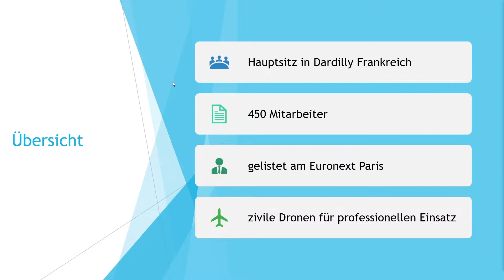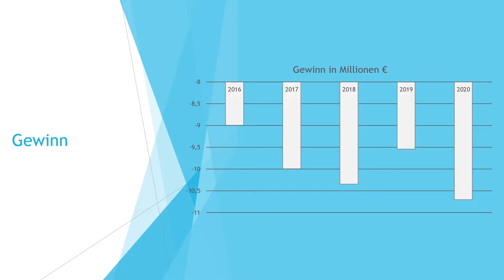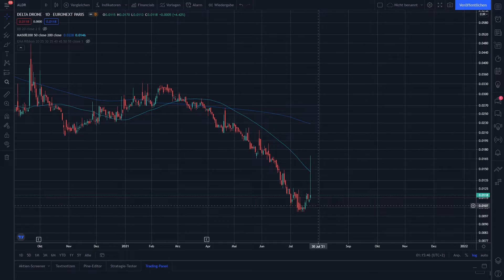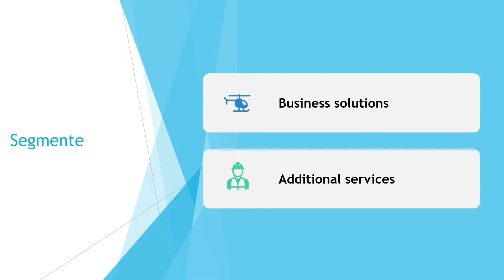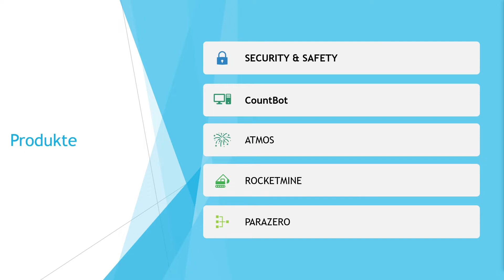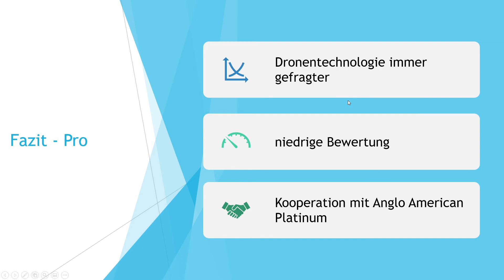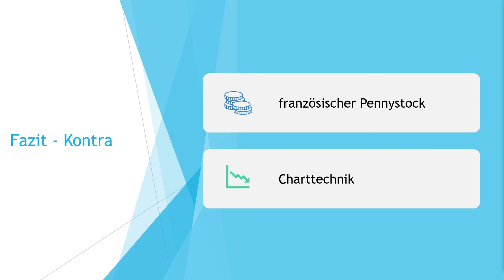Kooperation mit Weltmarktführer, jetzt kaufen nach News? | Delta Drone Aktienanalyse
In diesem Video geht es um das französische Unternehmen Delta Drone.

Timestamps
00:00 Begrüßung
00:11 Übersicht
00:41 Zahlen und Chartanalyse
03:12 Segmente
03:54 Produkte & Absatzmarkt
06:37 Aktuelle News
07:46 Fazit